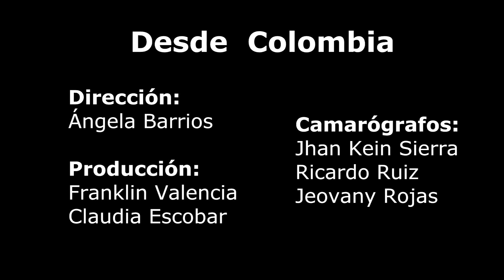Una Pausa en el camino Jueves 20150917